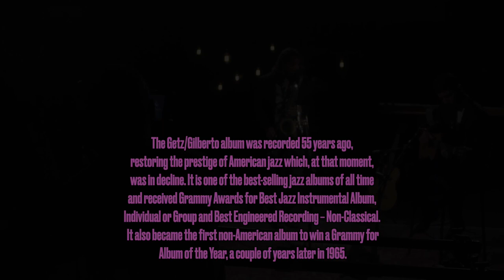The Recording of 'Copenema Presents Sha plays Getz and Pessoa sings Gilberto'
The album Getz/Gilberto by Stan Getz and João Gilberto was recorded 55 years ago. It was restoring the prestige of American jazz which, at the time, was in decline. It’s one of the best-selling jazz albums of all time, and received Grammy Awards for Best Jazz Instrumental Album, Individual or Group and Best Engineered Recording – Non-Classical. A couple of years later It became the first non-American album to win a Grammy for Album of the Year in 1965.

Getting together for a Getz/Gilberto Tribute is the saxophonist Rodrigo Sha, a pupil of Stan Getz, with a renowned bossa-nova career playing with the well-known Brazilian group Bossacucanova; the singer Bebel Gilberto and having countless recordings with the master of bossa Roberto Menescal; and the singer and bossa-nova
guitar player Mauricio Pessoa, a pupil of João Gilberto, with a recognized discography and career between Rio and New York.

After an epic sold-out release show at the most renowned jazz club in the world, Blue Note, in the birthplace of bossa-nova, Rio de Janeiro, Getz/Gilberto by Sha/Pessoa and other talented performers now go on tour with vision, vigour and voice.

Album artwork designer Rodrigo Bleque and reputed plastic artist Maria Lynch, and graphic setup Mikkel Benediktson.

Camera: Daniela Sagadilha
Video Editor: Oscar Bandersen